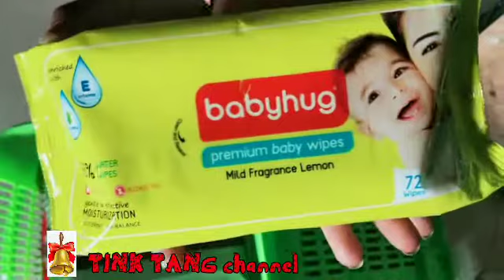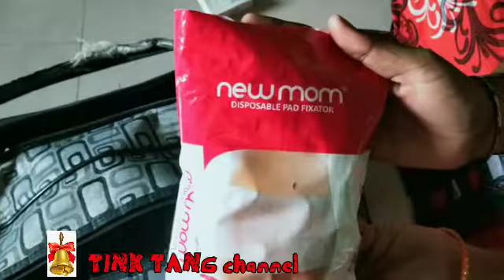HOSPITAL BAG FOR DELIVERY TIME || NEW MOM AND BABY ESSENTIAL